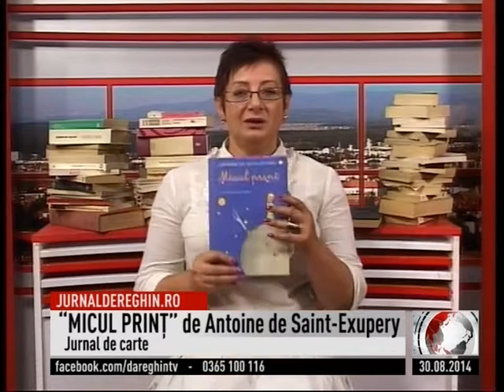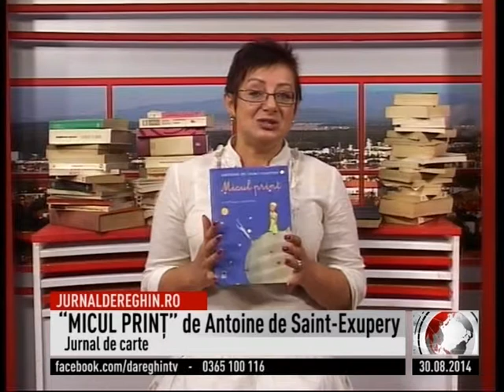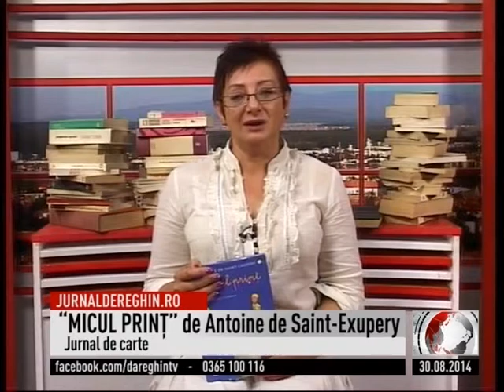jurnal de carte micul print (2014 11 15)